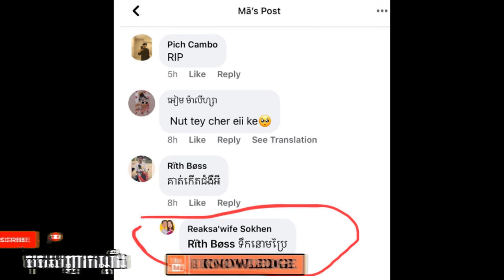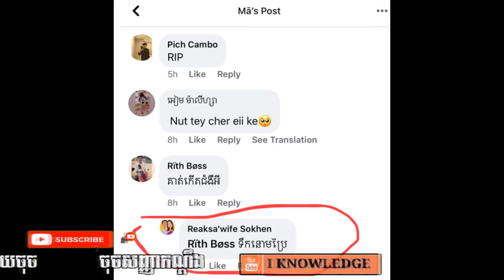សែនអាសូរណាស់! ប្អូនស្រីដ៍ស្រស់ស្អាតវ័យក្មេងម្នាក់ បានស្លា ប់បាត់ជីវិតយ៉ាងគួរអោយសង្វែកដោយសារតែ